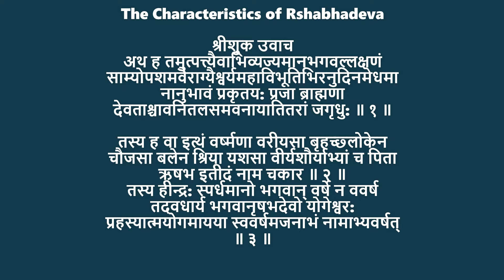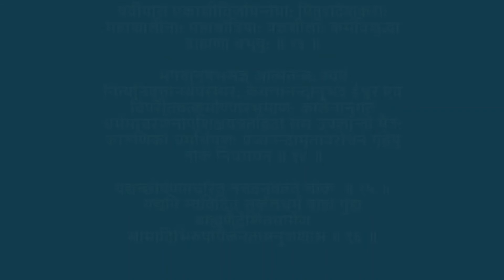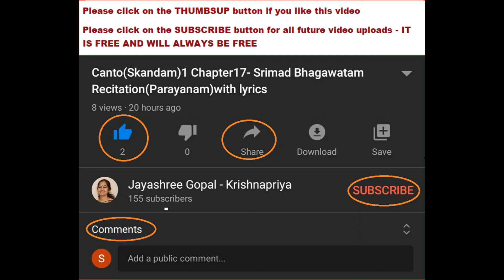Canto(Skandam)5 Chapter4-Srimad Bhagawatam Recitation(Parayanam)with lyrics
This Chapter is about Rshabadeva Charitram
We have printed a book containing only the shlokas of Canto 5 (Chapter 1 to 26) wherein the bigger words are split into smaller and simpler words thereby making the chanting of the Canto 5(panchama skandam) very easy. The book is available in 5 languages namely; Sanskrit, Malayalam, Tamil, Kannada, and Telugu. It is priced at Rs.300. inclusive of postal/courier charges. if you wish to order the book, you may please click on the link below and fill up the google form and submit it. Please inform the submission of the google form in the comment box.